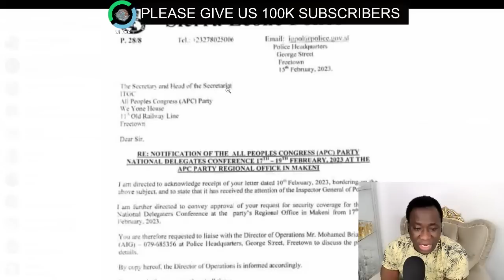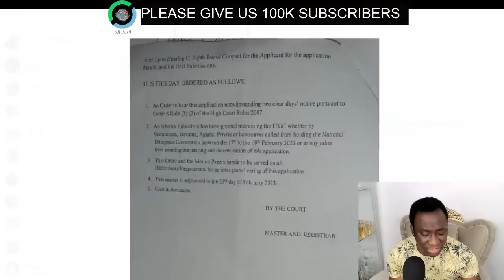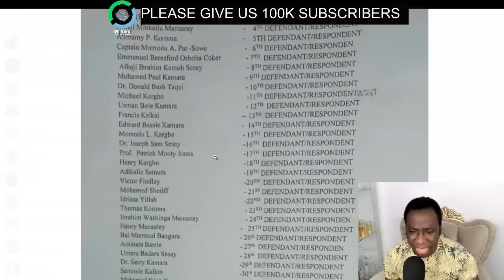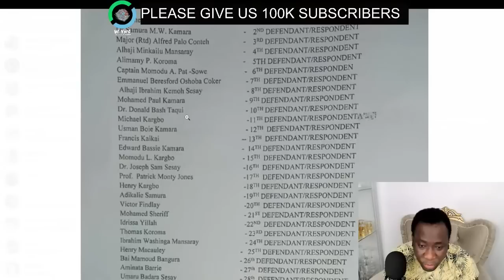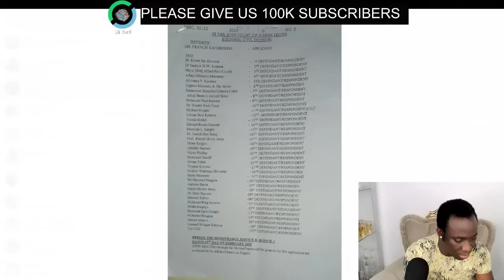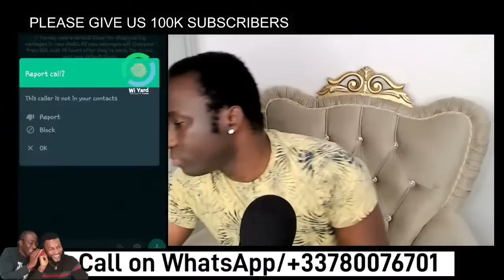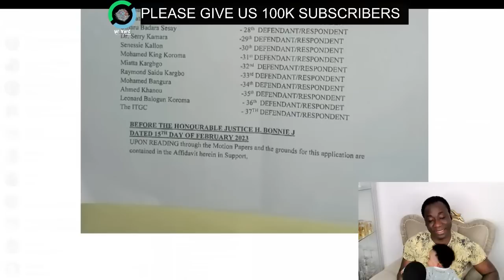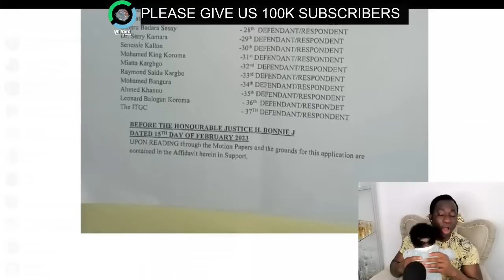LEAKED COURT DOCUMENT SHOWS PLAN TO CANCEL APC CONVENTION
INJUNCTION AHEAD OF APC NATIONAL DELEGATES CONFRENCE